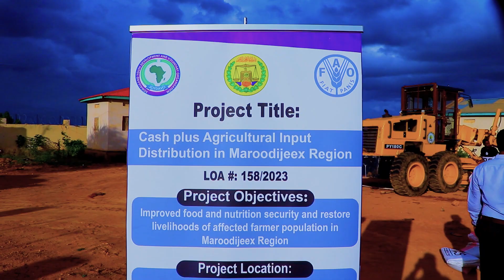Guddoomiyaha Gobolka Hawd ayaa la wareegay deeq siidhka Beeraha ah oo loogu talagalay beeralaydda.